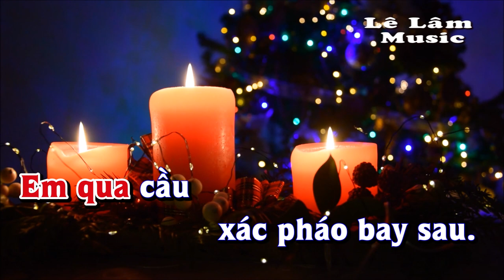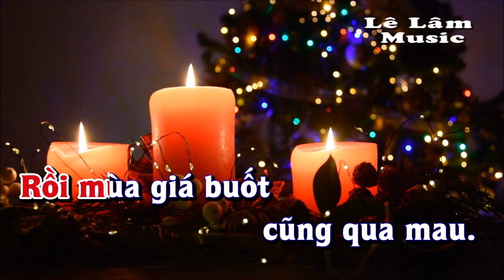Karaoke - BÀI THÁNH CA BUỒN Tone Nữ | Lê Lâm Music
Lê Lâm Music KaraokeBÀITHÁNHCABUỒNToneNữ
KaraokeNhạcSốngBÀITHÁNHCABUỒNToneNữ